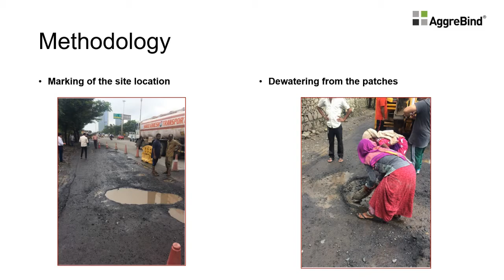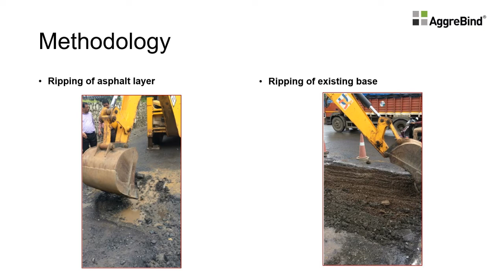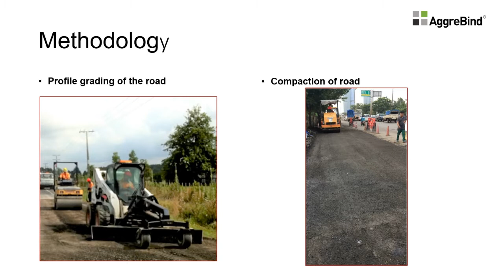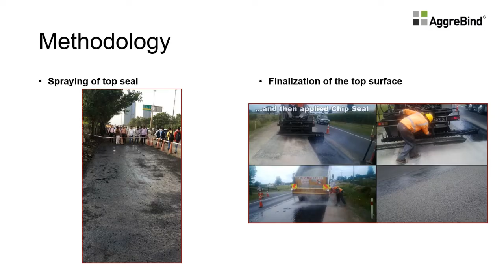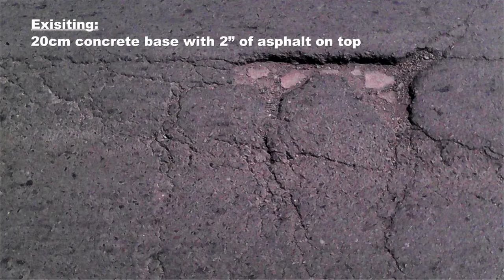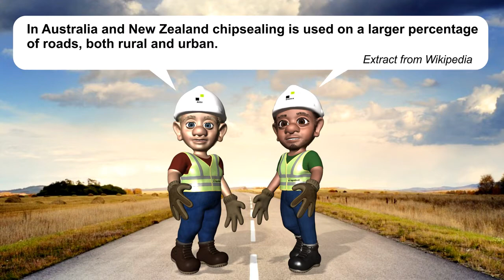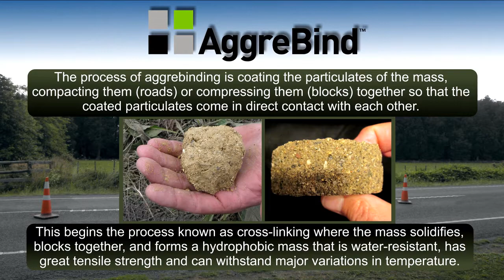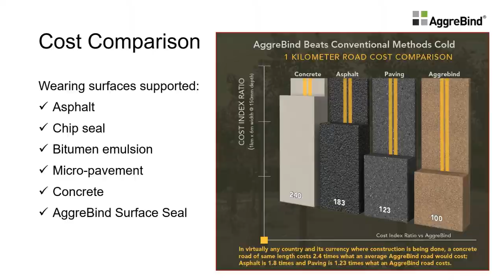AggreBind The Smarter for Pothole Repair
AggreBind's methodology for Pothole Repairs.